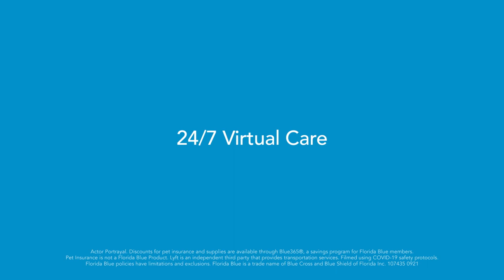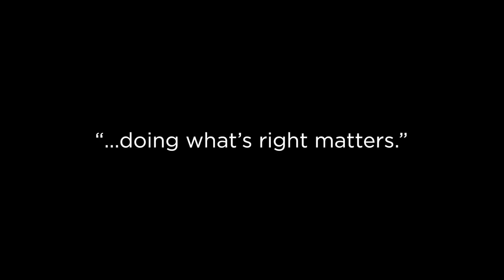Domino Effect | Commissioner Gomez Cordero